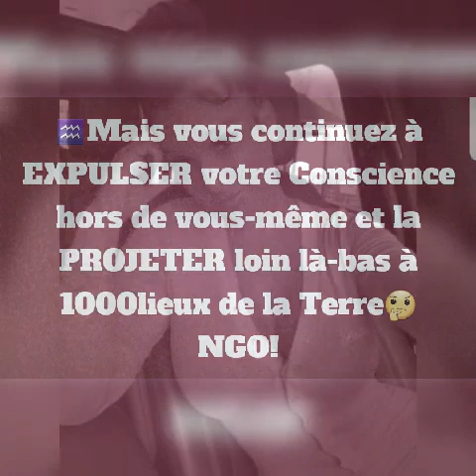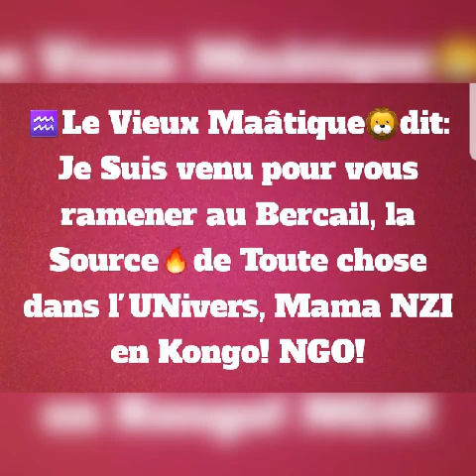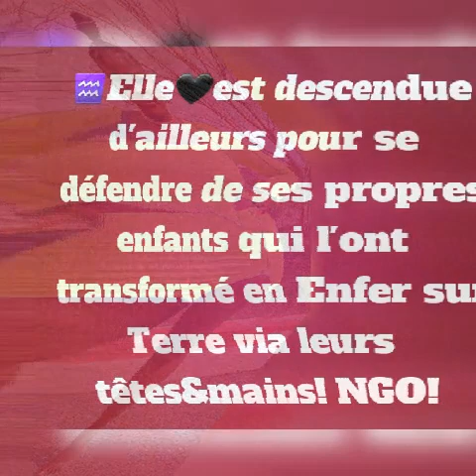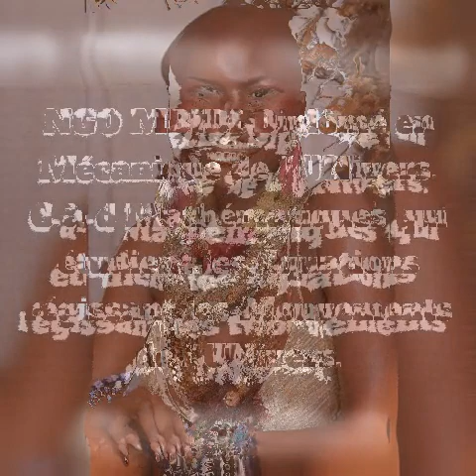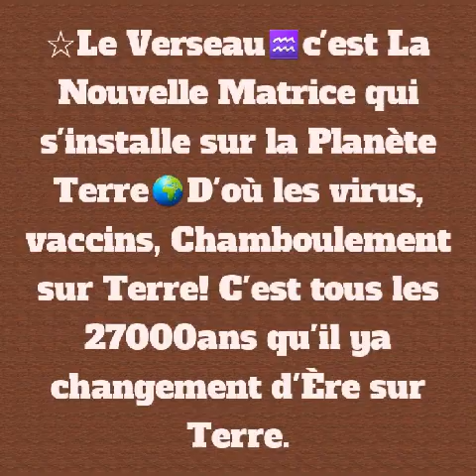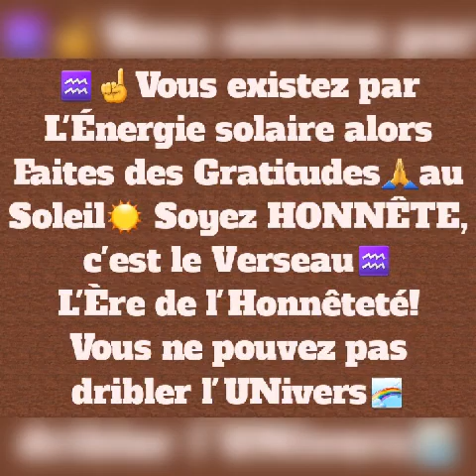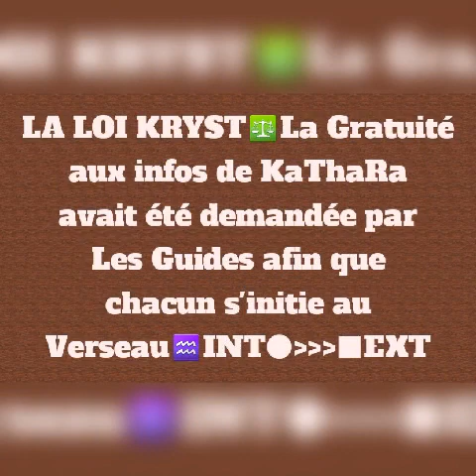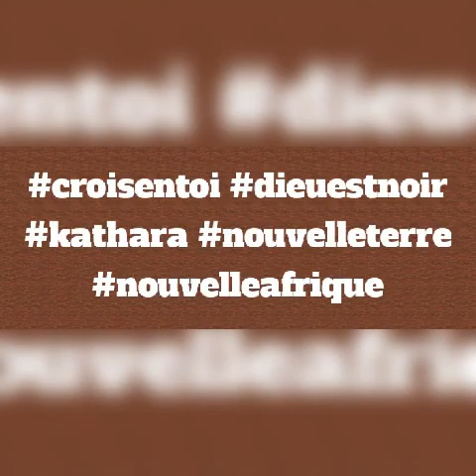Les amis Facebook continuent de rêver, réveillez-vous!